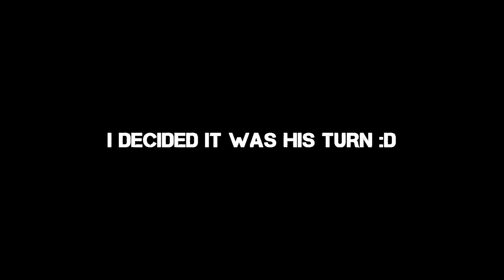Messin' With Malcolm! (Random Malcolm Vlog 3)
So since Malcolm often comes up randomly while I'm either working or just relaxing from day to day and bothers me. I decided to turn the tables and give him a taste of his own medicine. Enjoy! ;D